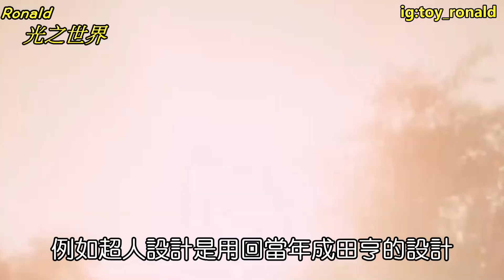冇睇過庵野秀明嘅作品都感動到嘅超人電影丨新超人電影觀後感(含劇透)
今次同大家分享新．超人電影觀後感，有劇透部份，已盡量縮短劇透地方